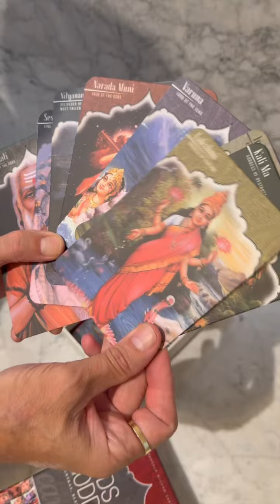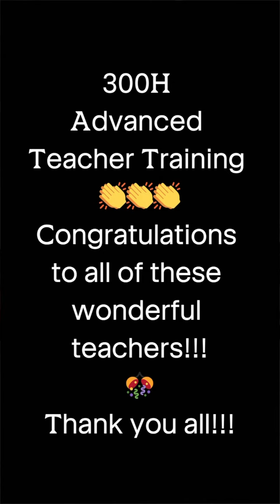Final Weekend Advanced Yoga Teacher Training 300h 🎉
Congratulations to all of these wonderful teachers for having completed the 300H Advanced Teacher Training @Lotos Yoga 😃 👏👏👏

We are incredibly proud of each and every one for their dedication and perseverance 👏 Their journey has been one of growth, both personally and professionally, and it has been a privilege to witness their transformation 🥰

As they step into their roles as advanced teachers, we are confident that they will inspire and nurture future generations of students with the same passion and commitment they have shown throughout this course. The knowledge and skills they have acquired will undoubtedly make a significant impact on the @Lotos community and beyond 💫

To our graduates, remember that this is just the beginning. Continue to embrace every opportunity to learn and grow, and never underestimate the positive influence you can have on others. Your journey as lifelong learners and educators is a testament to the power of dedication and the beauty of shared wisdom 🩵

Here's to many more beautiful moments together, filled with teaching, learning, and mutual support. Congratulations once again, and may your future be as bright and inspiring as the journey we have shared ⭐️